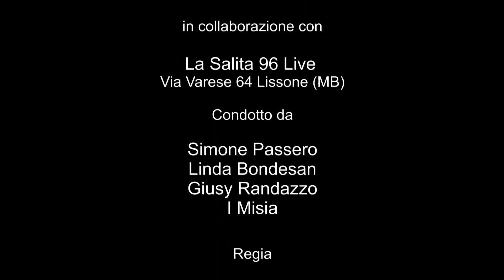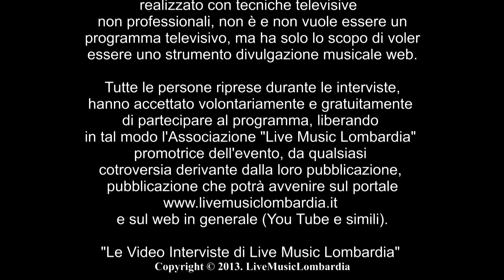Le Video Interviste di Live Music Lombardia - Brivido Vasco (Vasco Rossi Tribute)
Video Intervista ai Brivido Vasco - Vasco Rossi Tribute Band

Conduce: Giusy Randazzo e Simone Passero

Un ringraziamento a tutti coloro che hanno reso possibile l'evento, al locale ospitante (La Salita 96 di Lissone) ai tecnici audio/video/foto e a tutti i collaboratori e soci dell'Associazione Live Music Lombardia.

Note
Il programma "Le Video Interviste di Live Music Lombardia", realizzato con tecniche televisive non professionali, non è e non vuole essere un programma televisivo, ma ha lo scopo di voler essere uno strumento di divulgazione musicale web.
Tutte le persone riprese durante le interviste, hanno accettato volontariamente e gratuitamente di partecipare al programma, liberando in tal modo l'Associazione "Live Music Lombardia", promotrice dell'evento, da qualsiasi controversia derivante dalla loro pubblicazione, pubblicazione che potrà avvenire sul portale e sul web in generale. (You tube e simili)